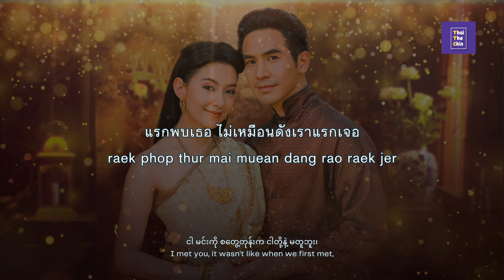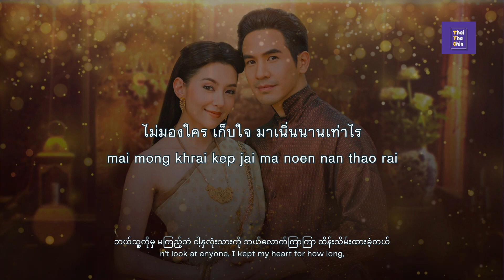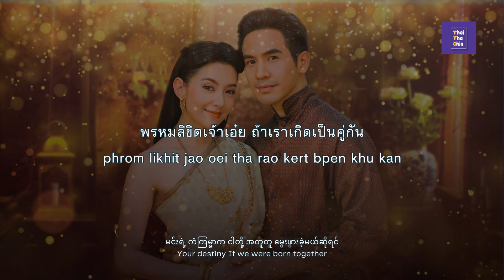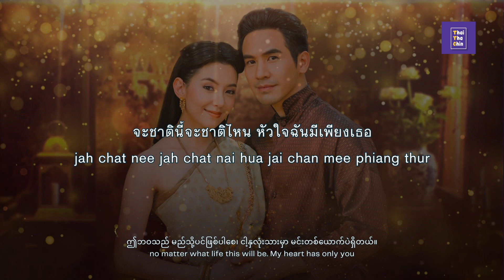[Burmese & Eng Sub] พรหมลิขิต Ost. Love Destiny 2 by ธีรนัยน์ ณ หนองคาย & อภิวัชร์ เอื้อถาวรสุข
Song: พรหมลิขิต Ost.พรหมลิขิต
Artist: ธีรนัยน์ ณ หนองคาย & อภิวัชร์ เอื้อถาวรสุข
Album: Ost.พรหมลิขิต | Phrom Likhit (Love Destiny 2)
Credit to: Ch3Thailand Music and associated producers
"Licences:
I do not claim ownership of this song. My intention is to share it with Burmese lyrics to support those who want to learn Thai through singing Thai songs in the Burmese language. The original song and all associated producers are duly credited. If you prefer that your song not be posted, kindly let me know, and I will promptly remove it from my channel. Thank you.
ကျွန်တော်တို့ channel ကိုအားပေးတဲ့သူ တစ်ယောက်ချင်းစီတိုင်းကို အထူးပဲကျေးဇူးတင်ရှိပါတယ်။ ပိရိတ်သတ်တို့ရဲ့ အားပေးမှုဟာ ကျွန်တော်တို့ channel အတွက် တန်ဖိုးအရှိဆုံးအရာပါ။ comment session အောက်မှာ သင်တို့ရဲ့ သုံးသပ်ချက်တွေ အကြံဉာဏ်တွေကို ချရေးလို့ရပေးဖို့ မေတ္တာရပ်ခံအပ်ပါတယ်။ လူကြီးမင်းတို့ရဲ့ ကြိုက်နှစ်သပ်ရာ သီချင်းတွေကို တောင်းဆိုဖို့မမေ့ပါနဲ့နော်။ အားပေးနေတဲ့ ပိတ်သတ် တစ်ယောက်ချင်းစီတိုင်းကို အထူးပဲကျေးဇူးတင်ရှိပါကြောင်းနှင့် ရှေ့ဆက်သီချင်းသစ်တွေကို တင်ရှိသွားမည်ဖြစ်ပါတယ်
I deeply appreciate all of you who have taken the time to listen to this song. Your support and engagement mean the world to me. Please share your thoughts and suggestions for the next song you'd like to hear. Your feedback is valuable, and I'm eager to hear your preferences. Thank you for your continuous support and being a part of this musical journey. Your presence and input inspire me to create and share more delightful content with you.